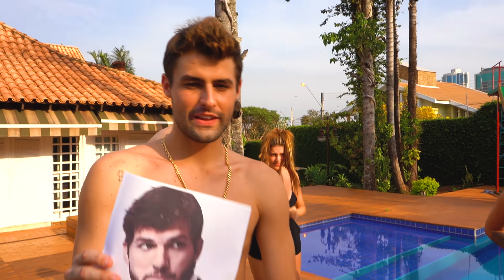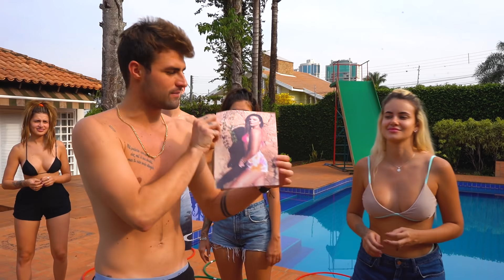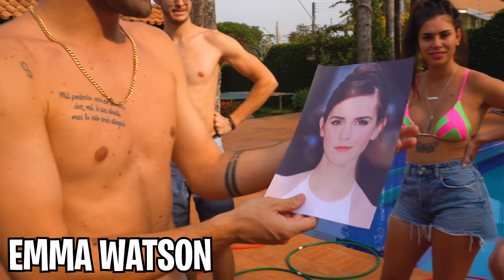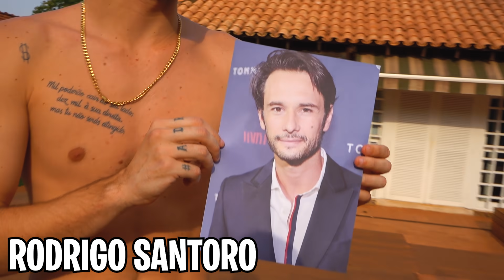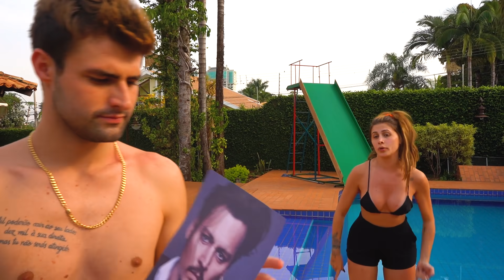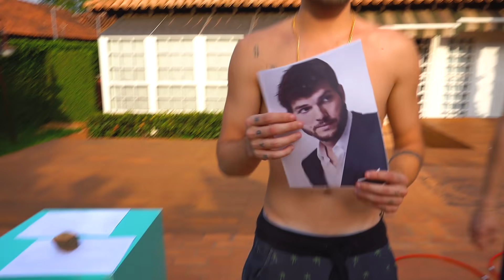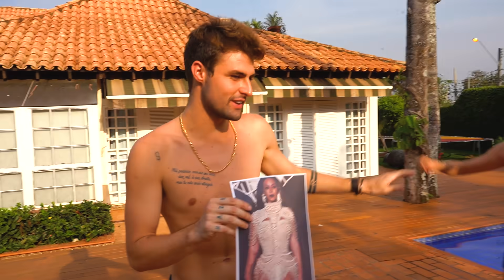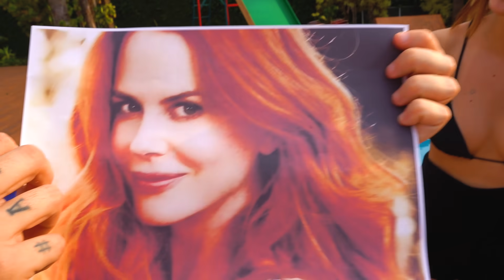ERA PARA SER UMA BRINCADEIRA MAS ELAS CAÍRAM NA PISCINA!! [ REZENDE EVIL ]